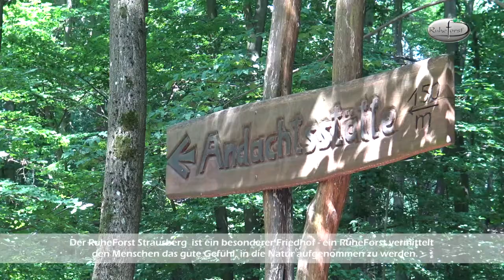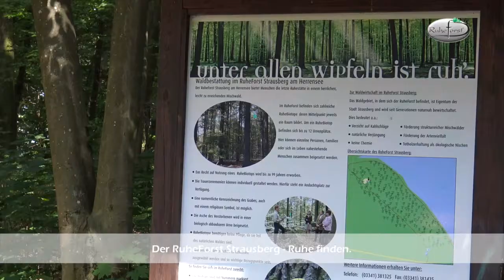RuheForst® Strausberg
Nahe der Stadt Strausberg, eingebettet in das Naturschutzgebiet Lange Dammwiesen liegt der Herrensee. Hier besteht die Möglichkeit , die letzte Ruhestätte inmitten eines vielseitigen Waldes zu finden. Majestätische 80 bis über 120 jährige Eichen, Buchen und Kiefern bieten im Wechsel der Jahreszeiten frisches Maigrün, eine durch den Ahorn geprägte bunte Herbstfärbung und im Winter einen Blick auf den oft spiegelblank gefrorenen Herrensee. Robuste Holzbänke laden ein zu verweilen oder um die vielfältige Pflanzen- und Vogelwelt zu beobachten.